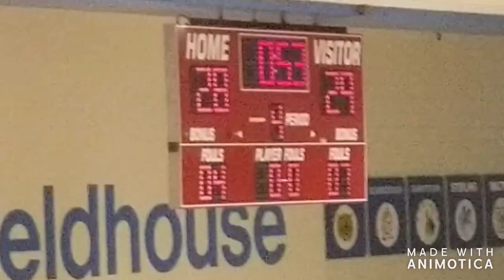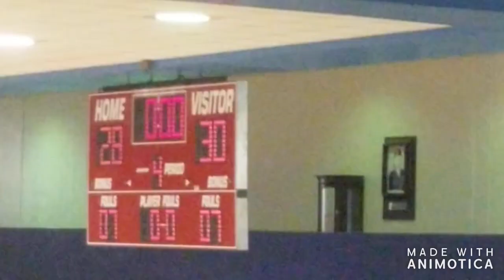Austin Mustangs vs Northside girls varsity team